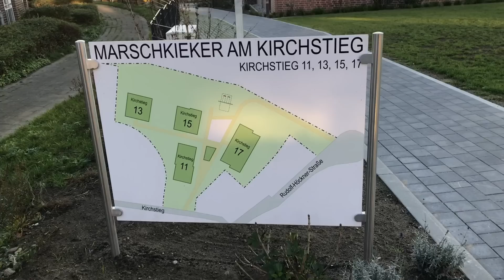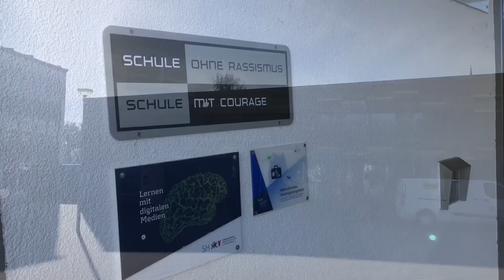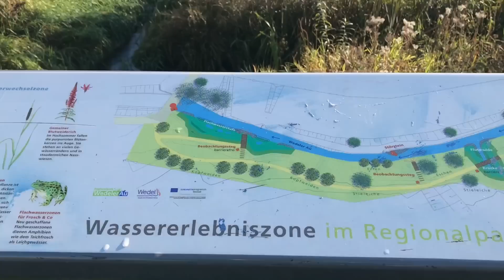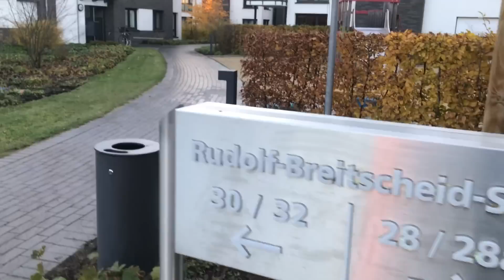7 Minuten Wedel - Film zur Einwohnerversammlung 2018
Auf der Einwohnerversammlung 2018 der Stadt Wedel zeigte dieser Film, welche baulichen Veränderungen (aus öffentlicher Hand oder durch privatwirtschaftliche Investitionen) die Rolandstadt in der jüngsten Vergangenheit in Bewegung gebracht haben. Mit dabei der Schulauer Hafen der Maritimen Meile an der Elbe.

Wedel - Stadt mit frischem Wind